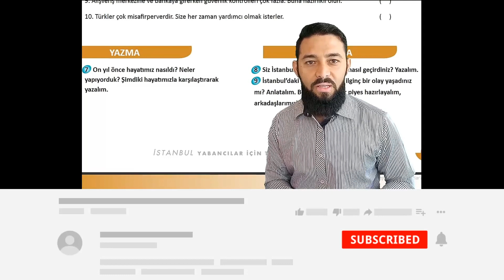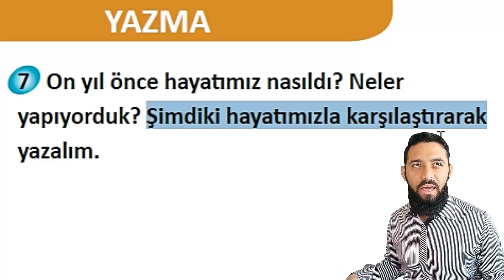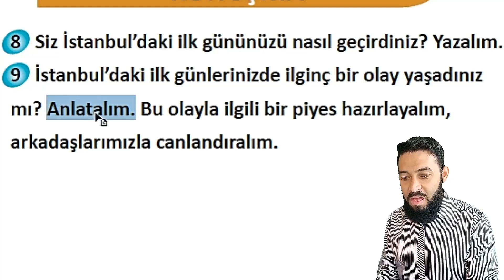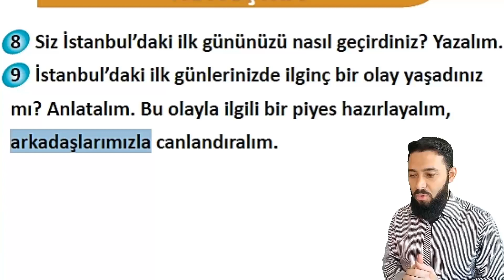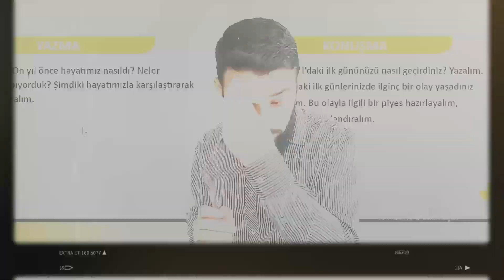تومر B1 الدرس 18 حياتنا قبل 10 سنوات المستوى الثالث تعلم اللغة التركية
صفحة الفيس:
تعلم اللغة التركية
المستوى الثالث تومر B1
الدرس 18
الوحدة الأولى
كتابة : حياتنا قبل 10 سنوات
 المستوى الثالث
C. Yazma: On Yıl Önce Hayatımız Nasıldı ?
18. ders
1. Ünite
TÖMER B1 Arapça
Learn Turkish